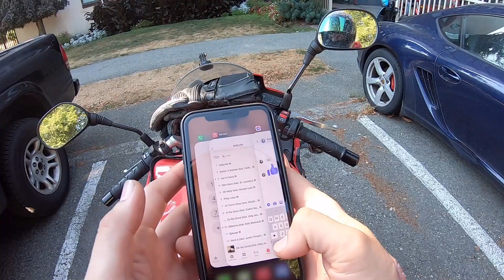honda cbr 125 r Ride into the city of vancouver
just a nice ride into the downtown core to see some friends